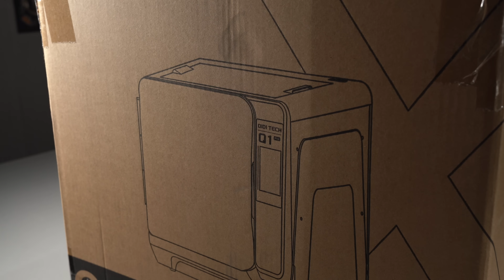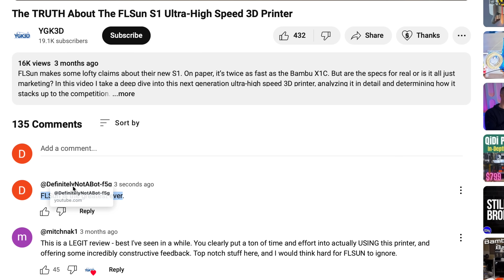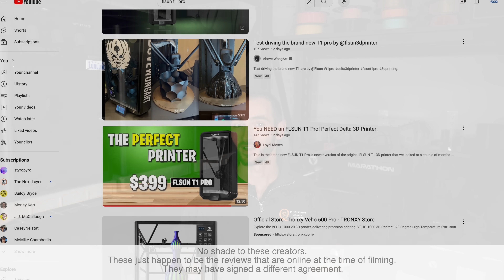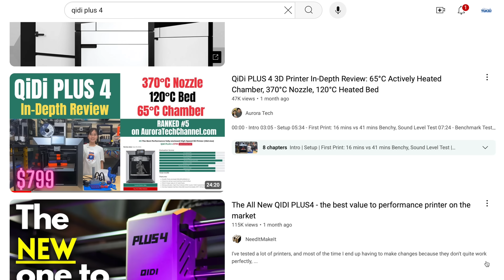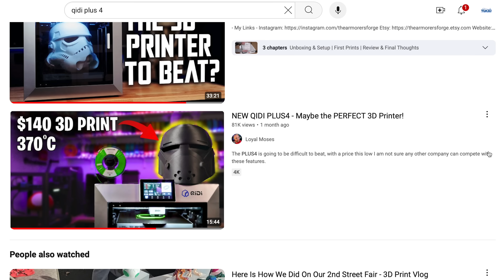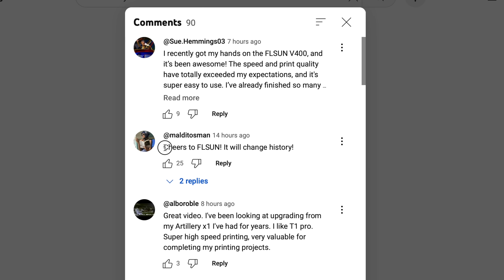This is why you shouldn’t trust 3D printer reviews...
There's a troubling situation going on in the realm of 3D printer reviews. Let's talk about it.